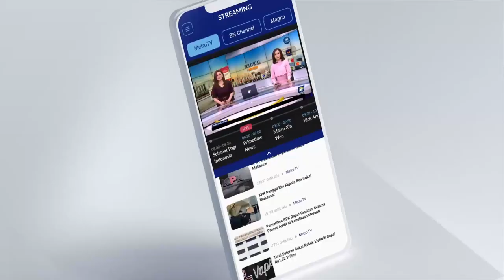FSGI KECAM TINDAKAN GURU CUKUR RAMBUT SISWI TAK PAKAI CIPUT DI LAMONGAN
Seorang guru berinisial EN tega membotaki kepala sejumlah siswi kelas IX SMPN 1 Sidodadi, Lamongan, Jawa Timur. Aksi ini dilakukan EN lantaran sejumlah siswi yang berjilbab tidak mengenakan dalaman kerudung atau ciput. Melihat kasus tersebut, Ketua Dewan Pakar FSGI Retno Listyarti mengecam tindakan guru itu. Hal itu tindakan yang tidak terpuji.